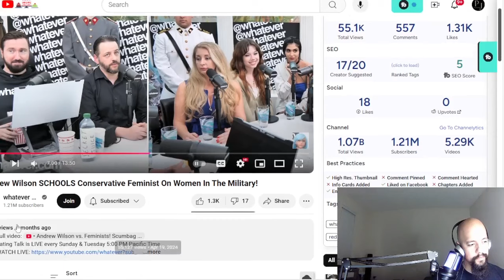Andrew Wilson Reaction: Andrew Wilson SCHOOLS Conservative On Women In The Military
In this gripping episode of the Whatever Podcast, Andrew Wilson dives into a heated debate on women in the military, where he schools a conservative guest with a powerful reaction that’s turning heads across social media. Andrew Wilson, known for his bold stance on controversial issues, tackles the topic head-on, dissecting arguments and providing a fresh perspective that keeps viewers captivated. If you’re interested in hearing Andrew Wilson’s reaction on one of today’s most debated topics, this episode is a must-watch!

The conversation centers around key questions: Should women serve in the military alongside men? What are the real challenges and risks? Andrew Wilson’s reaction goes beyond standard talking points, breaking down the realities of military service, and it’s clear he’s bringing his A-game as he addresses this conservative viewpoint with nuance and depth. In this episode, Andrew Wilson schools the conservative guest by sharing insightful perspectives and experiences, challenging common assumptions, and sparking thought-provoking dialogue that makes for an unforgettable podcast moment.

Andrew Wilson’s unique reaction and perspective make this episode an essential watch for fans of the Whatever Podcast and anyone intrigued by the evolving role of women in military service. Join the conversation and don’t miss out on this chance to see Andrew Wilson school a conservative guest in real-time!

META Tags:

Andrew Wilson reaction
Andrew Wilson reaction Whatever Podcast
Andrew Wilson SCHOOLS Conservative
Andrew Wilson on women in the military
Andrew Wilson debate women military